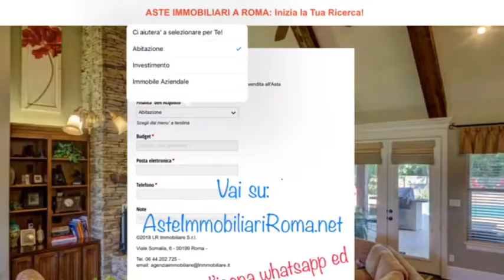SPESE ACQUISTO CASA ASTA GIUDIZIARIA: AsteImmobiliariRoma.net